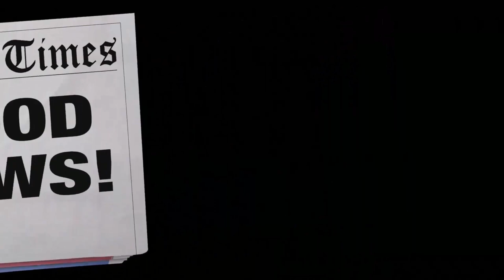Why You Keep Attracting Toxic Relationships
Your Energy is what keeps attracting narcissists into your life.  Your childhood is affecting your relationships today.

Turning Pain to Power for Empaths & Codependent Women